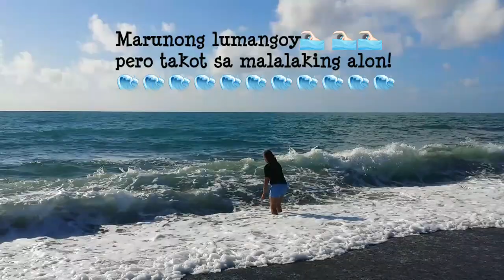Virac Catanduanes Fluvial Procession